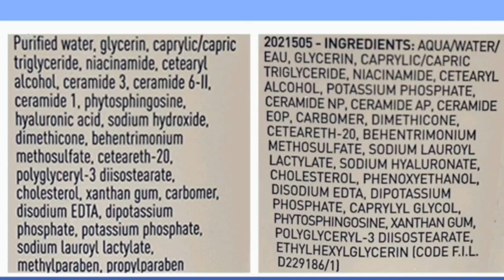SKINCARE UPDATE AND I SAY GOODBYE TO A BELOVED PRODUCT 😭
I wanted to share a skincare update with you and how I had to say goodbye to a beloved skincare product.  It was so sad to have come across the information I had regarding this skincare product I have love for a very long time.   Hopefully they will listen to the consumers and go back to their old ways and I can return to them.  Until then, I have found two new skincare products to add to my nighttime routine.  I am super excited to share this with you and I ALWAYS will update you with any new skincare products or procedure I ever change or add.

I want to say welcome to all the new subscribers and we are so excited you are here and joined our amazing and loving family!!  You will find so much love, kindness, laughs, sometimes a few tears, but someone will always be here to uplift you.  So much great energy here and we could not be more thankful to have you!!

Amazon storefront

PRODUCTS MENTIONED:

CeraVe PM Facial Moisturizing Lotion

PURITO Centella Unscented Recovery Cream 50ml / 1.7 fl.oz Witch Hazel-free, Vegan, Skin barrier

CeraVe Hydrating Facial Cleanser | Moisturizing Non-Foaming Face Wash with Hyaluronic Acid, Ceramides and Glycerin | 16 Fluid Ounce

The Ordinary Niacinamide 10% + Zinc 1% Serum for Face - Pore Reducer

Daliuing Glass Spray Bottle 4oz, Empty Frosted Perfume Atomizer, Fine Mist Spray,Gold Sprayer (2 PACK)

Timless Matrixyl Synthe 6 (Pink Bottle)

Dorco Tinkle Eyebrow Razor, Hair Trimmer Shaper Shaver and Tough Up Tool, Facial Razor with Safety Cover, 12 Razors

Frownies Forehead & Between Eyes, 144 Patches

Sinland Microfiber Face Cloths For Bath Reusable Makeup Remover Cloth Ultra Soft and Absorbent Washcloths For Baby 12Inch x 12Inch Grey 6 Pack

FTC: This video is not in collaboration with any brands. If you decide to purchase any products from this video, it would mean SO much to me if you used my links. Thank you so much for your love & support 💕